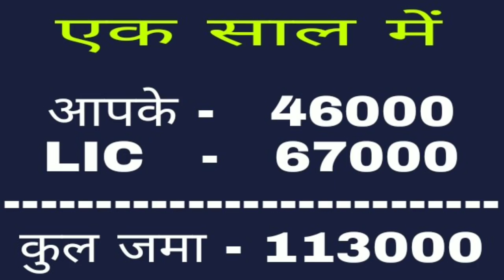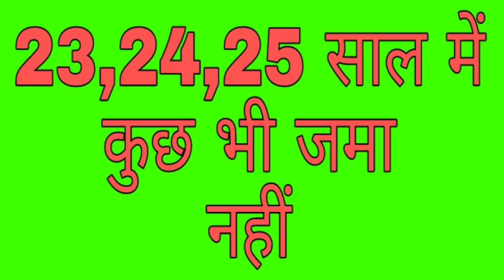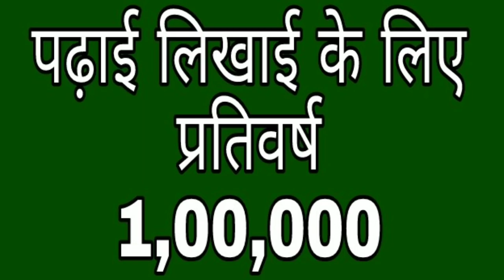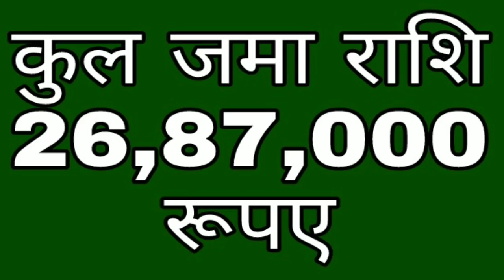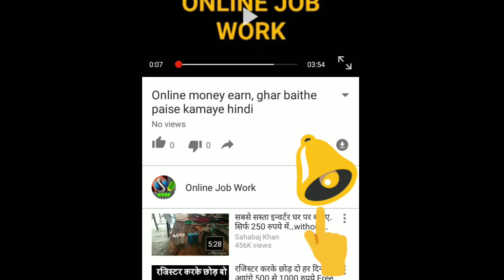सबको मिलेंगे 25 लाख रूपए बेटी हो या बेटा / New insurance scheme for both boy and girl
Hello Friends

धन्यवाद